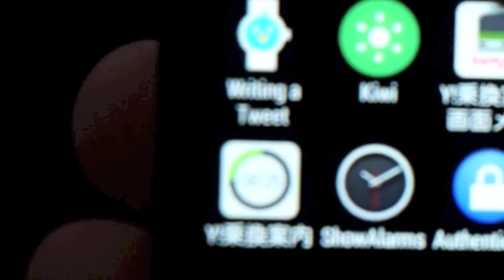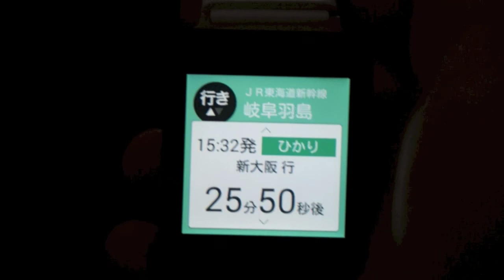神アプデ！Yahoo!乗換案内がAndroid Wearに対応したよー！！！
【Yahoo!乗換案内】
《Android》

撮影カメラ：NEX-5R